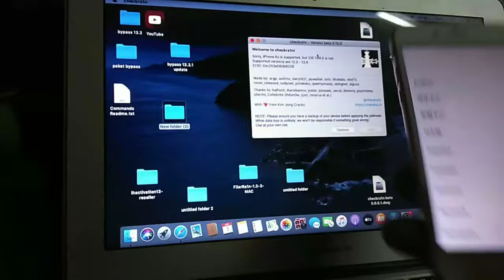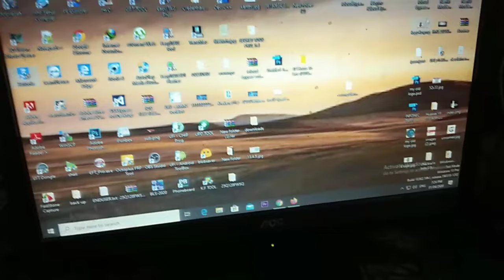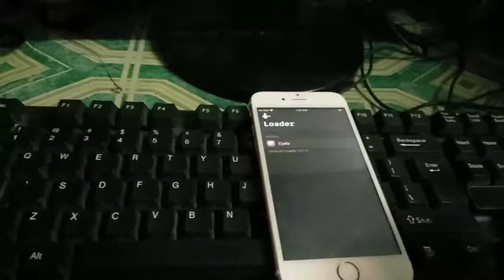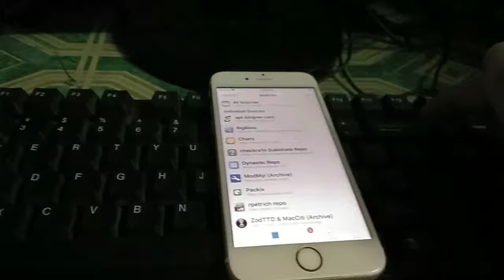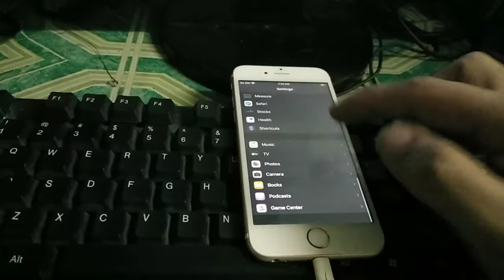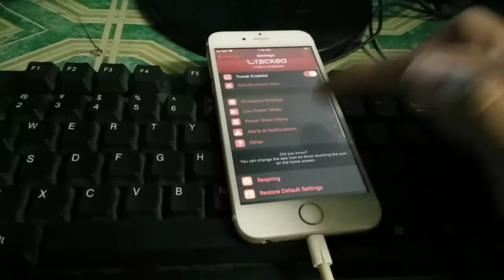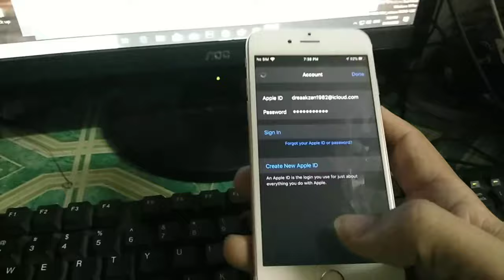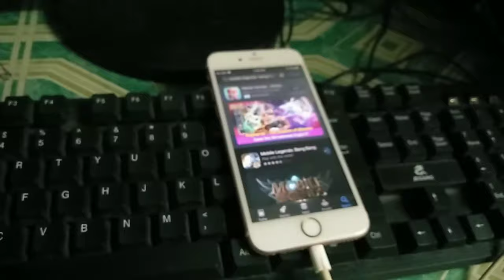BYPASS ICLOUD VERSION 13.4.5 VIA ISOFTDEVPACK 13.x.x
CREDIT TO
AND ALSO TO CREATOR OF CHECKRA1N SOFTWARE